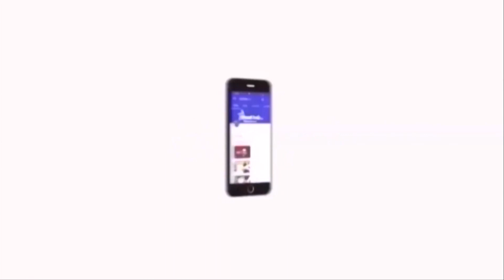ஏப்ரல் 14 க்கு பிறகு 144 தடை உத்தரவு நீட்டிக்கப்படுமா ? திருமாவளவனின் அதிரடி கேள்விகள்